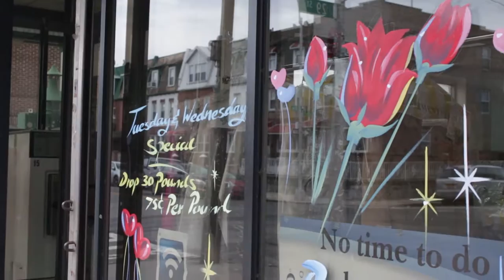Berch Augustine: Artist of Astoria